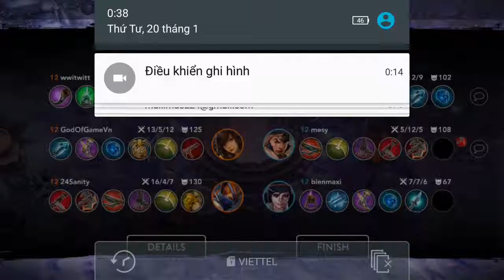Vainglory e507 Mr Bean